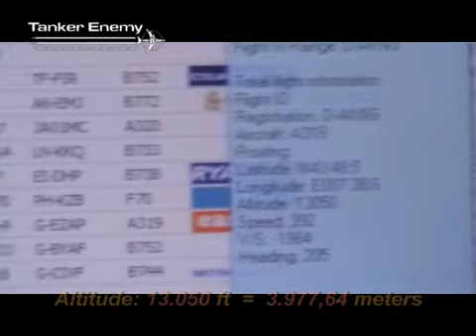The Airnav Radar Proof